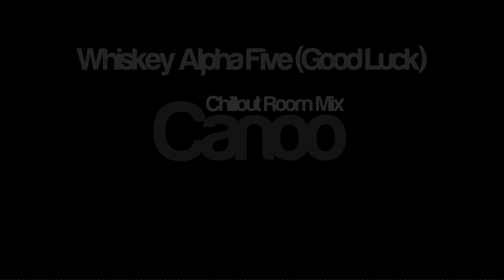Canoo - Chillout Room Mix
Tracklist:
Canoo - ID (Intro)
Canoo - Ethos
Stumbleine - The Corner of Her Eye (Canoo Bootleg)
Canoo - Bright Side
Exist Strategy - Time Stood Still (Canoo Remix)
Canoo - True Detective (Bootleg)
Canoo - Remember Its A Dream
Exist Strategy - Hidden Love (Canoo Remix)
Canoo - Jukai
Canoo - Neon Ghosts
Canoo - Whiskey Alpha Five (Good Luck)